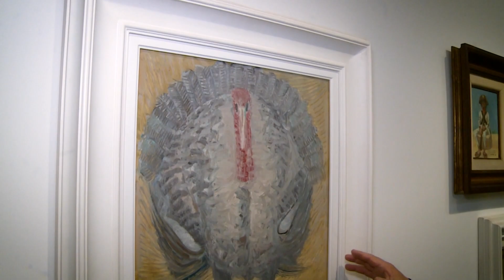Galeristas contam como funciona o mercado de obras de arte – Reportagem que não para na TV –08/06/23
Galeristas explicam como funciona o mercado de obras de arte no Brasil, quais obras são as mais fáceis de serem vendidas e quais temas chamam a atenção dos compradores.